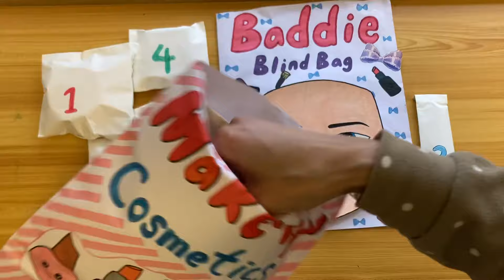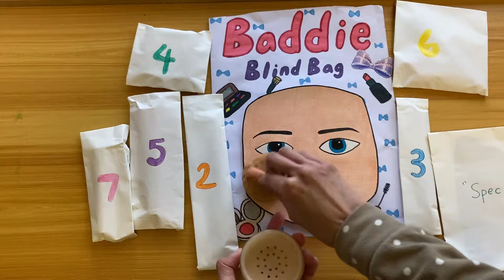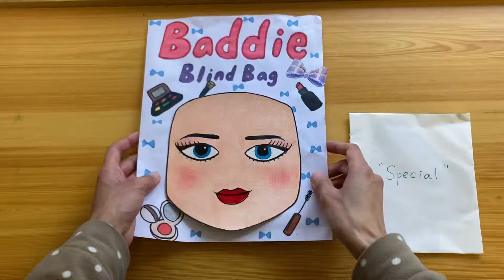Roblox Makeup baddies Blind bag Paper 💅 ASMR 👂satisfying opening blind box / Handmade